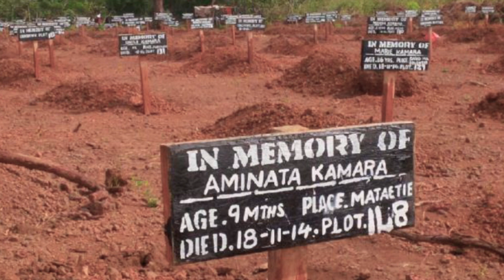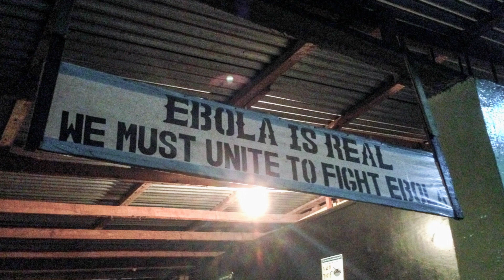Lessons Learned in Sierra Leone: 2014-2016 West Africa Ebola Outbreak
In this series, CDC responders share their stories from the historic 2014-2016 West Africa Ebola Outbreak. CDC epidemiologist Mohamed Jalloh shares his experience working in Sierra Leone during the outbreak. Learn more about CDC’s work in global health